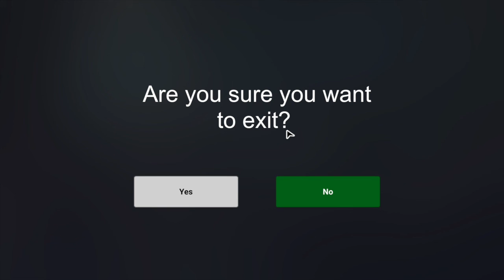SubWay Simulator 3D Transit